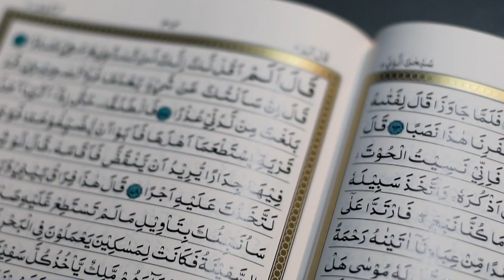Har Taraf Fikr Ko | Nazm | Urdu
'Har Taraf Fikr Ko'. An Urdu poem was written by the Promised Messiah (as), with the voice of Murshid Ahmad Dar.
Ahmadiyya Muslim Jama'at.